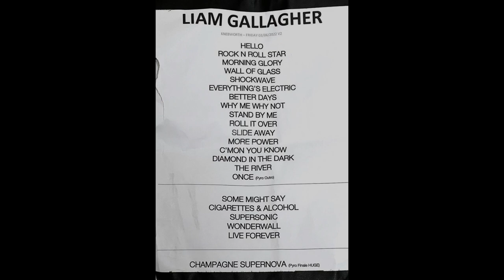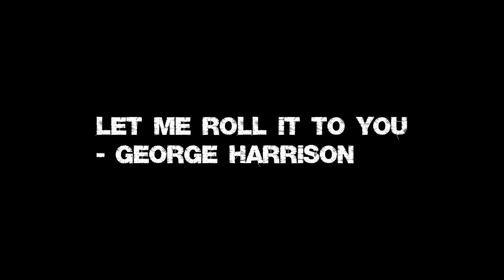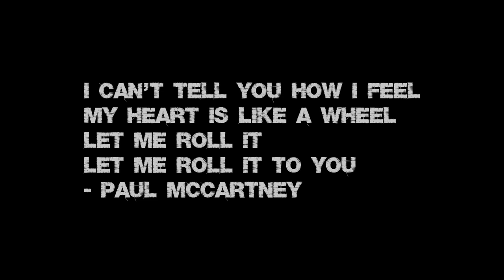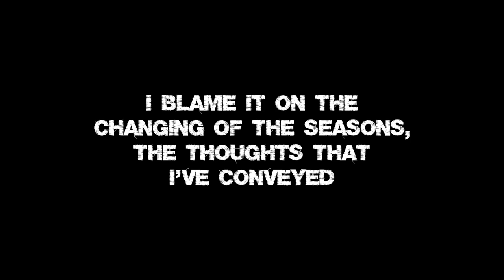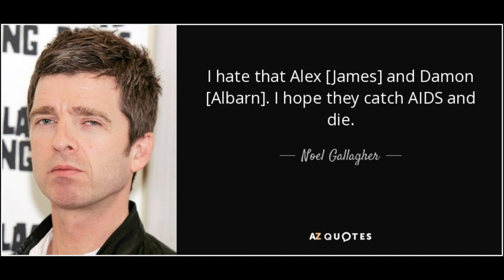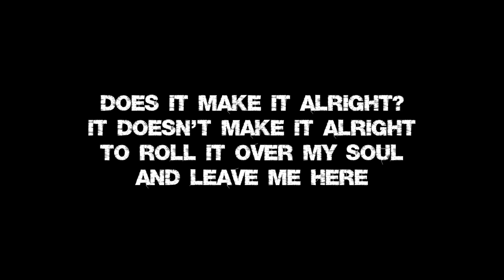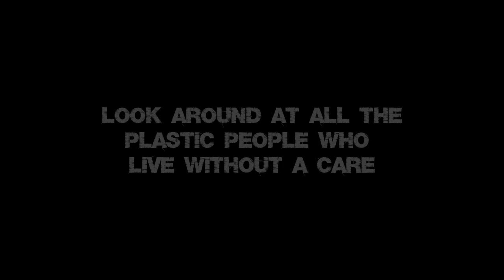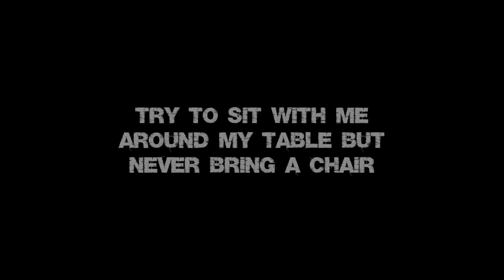OASIS - ROLL IT OVER: What Does It Mean & Who Is It About?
Lyric deep-dive into the 2000 Oasis classic from the 'Standing On The Shoulder Of Giants' album